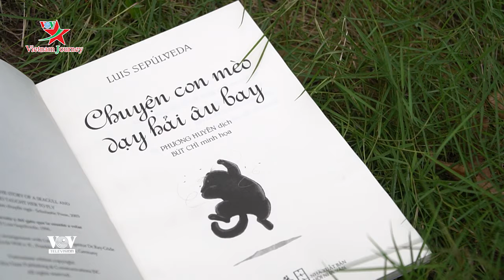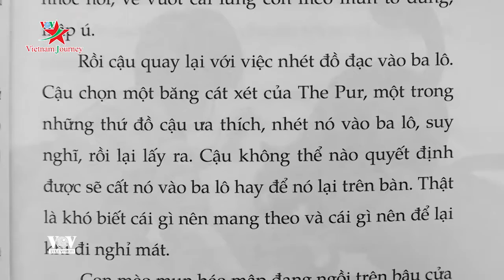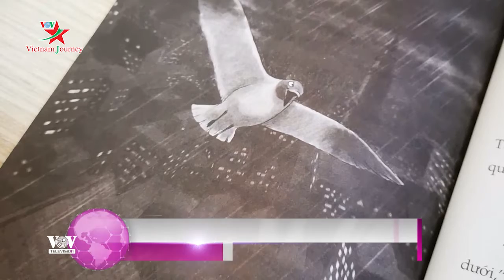Tác giả cuốn sách “Con mèo dạy hải âu bay” qua đời vì Covid-19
Nhà văn Luis Sepulveda người Chile - một nhân vật nổi tiếng của nền văn hóa nghệ thuật thế giới, được độc giả Việt yêu mến với tác phẩm ‘Chuyện con mèo dạy hải âu bay’ vừa qua đời do mắc Covid-19.